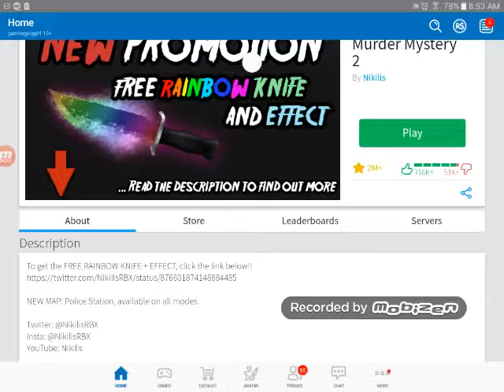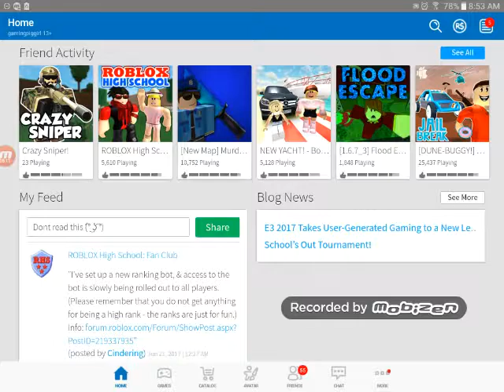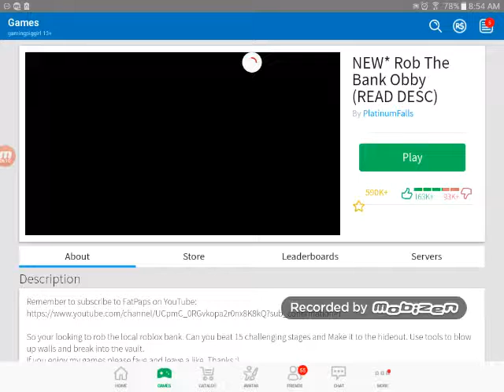I cant finish obby+Murdermystery